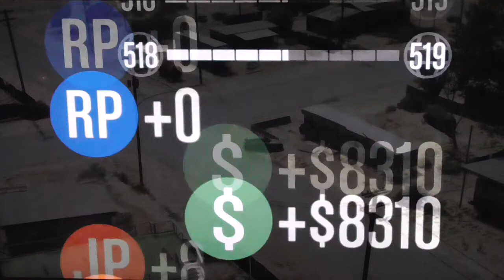GTA Online PS3 - Pro Racers Championship - Round 3 - Ace GP Qualifying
Starting Grid results:

1   BaronArashi_                   Gres
2   Aftershock27                   FQ2
3   Fives2011                        Gres
4   carme2016lo                   FQ2
5   Akrasius                           Gres
6   Menboss93                      FQ2
7   ElRayoMcqueen98          Gres
8   TygaPaul                           FQ2
9   DJsan1211                       Gres
10 TeamFirexed Serrano ?
11   jeancarlito9                    Gres
12   Gamertagtakn69           Gres